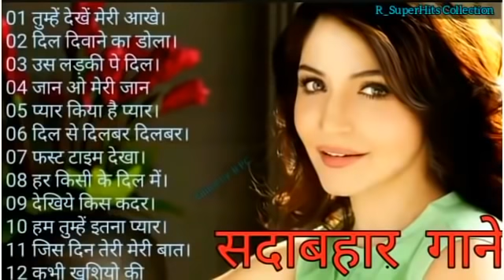Hindi_Sad_Songs_-_प्यार_में_बेवफाई_का_सबसे_दर्द_भरा_गीत_|_हिन्दी_दर्द_भरे_गीत_|_90s_Evergreen_Songs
1994,s_Superhit_Hindi_Movie_Songs_(Kumar_Sanu_&_Alka_Yagnik(240p).mp4
Best_Of_((_80,s_90,s_))_Kumar_Sanu_&_Alka_Yagnik_-_सुपरहिट_पुराने_गीत(360p).mp4 /
अलका_याग्निक_उदित_नारायण_लता_मंगेशकर_कुमार_सानू_
Songs List
01-आएगी हर पल तुझे मेरी याद
02-क्यों किसी को
03-चांद से पर्दा कीजिए
04-तारों का चमकता गहना हो
05-सातों जन्म में तेरे
06-दो अनजाने अजनबी
07-किसी से तुम प्यार करो
08-हम तुमको निगाहों में इस तरह
09-आंख है भरी भरी
10-भीड़ में तन्हाई में
11-आएगी हर पल तुझे मेरी याद
12-ऐसा देश है मेरा
13-चाहा तो बहुत
14-चोरी चोरी चुपके चुपके
15-ए काश के हम
16-अरे रे अरे यह क्या हुआ
17-मेरी महबूबा
18-हम ऐसे करेंगे प्यार
19-चाहा तो बहुत
20-दिल का आलम